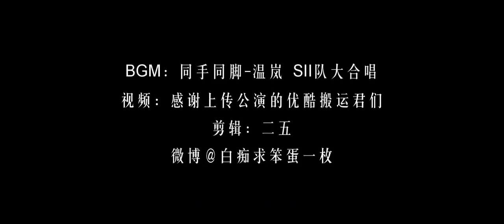[FMV] SNH48 Mo Han 莫寒 - 同手同脚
cr: 白痴求笨蛋一枚 @weibo